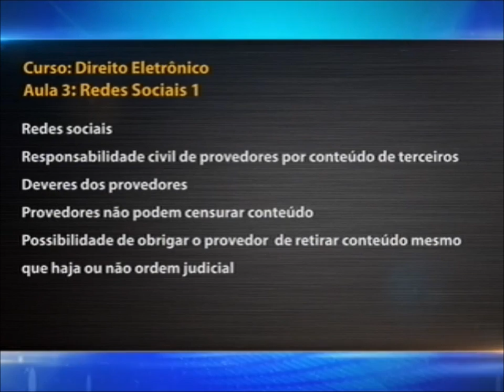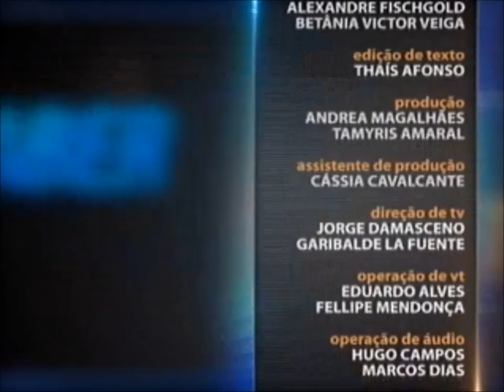Direito Eletrônico - aula 3